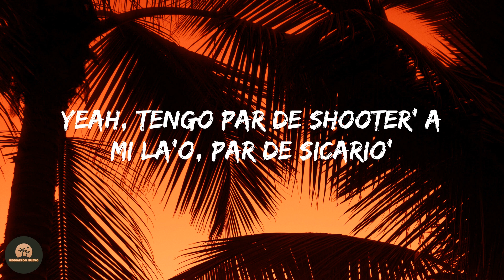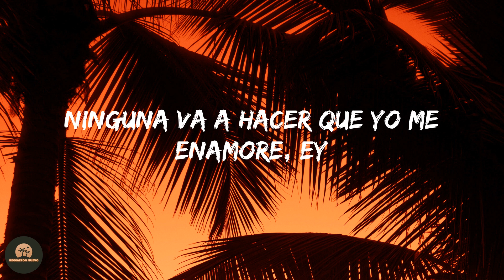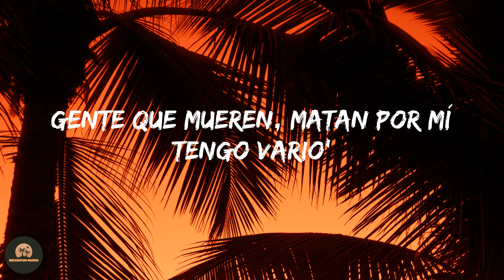Eladio Carrion - Jóvenes Millonarios (Letra/Lyrics)